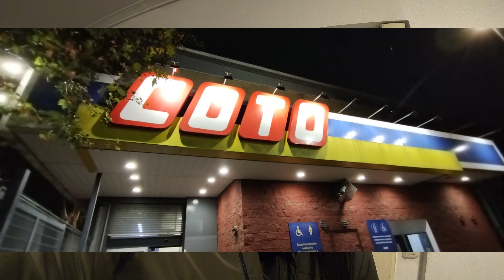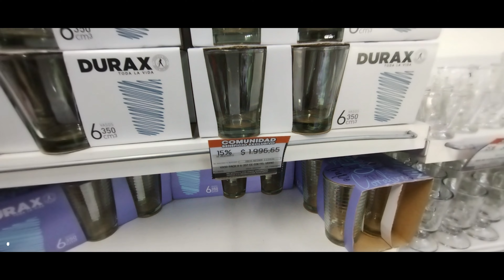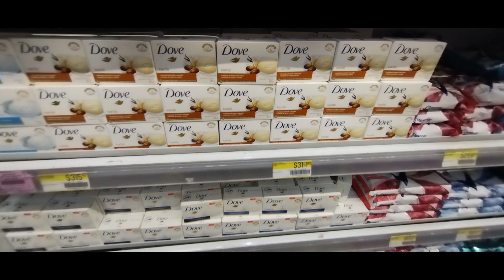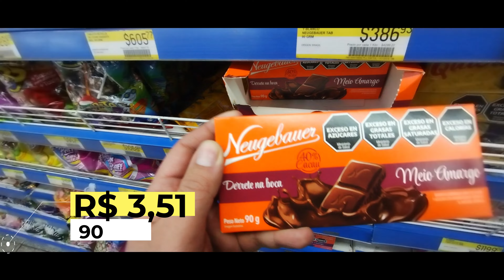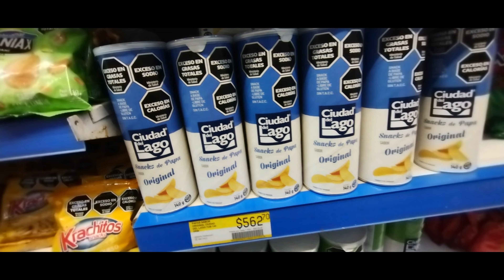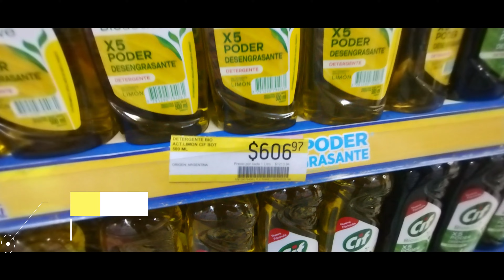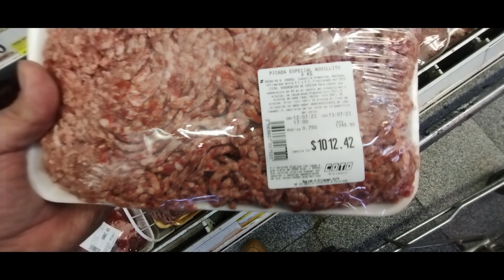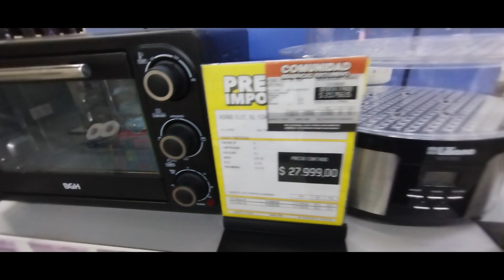💰 QUANTO GASTAMOS na nossa COMPRA MENSAL em BUENOS AIRES? | (ATUALIZADO 2023) 😨🛒🤑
No vídeo de hoje vamos mostrar um pouco para vocês da nossa compra mensal para duas pessoas em Buenos Aires.
Escolhemos o supermercado Coto e  vamos dar dicas de como economizar e mostrar como estao os preços dos produtos por aqui.
Entao se você tem curisiosidade de saber como é o custo de vida em Buenos Aires - Argentina, nao deixa de assistir esse vídeo, pois será muito útil!
Deixa para gente nos comentários se está barato ou caro.

Informação importante:
Cotação utilizada no vídeo: R$1,00 (real) = $110,00 (pesos) - câmbio não oficial. Data: julho/2023

Aproveita e compara os preços atuais de supermercado com esse vídeo que gravamos em Maio/22:

Segue a gente também lá no nosso instagram para ficar por dentro de todas as novidades do canal